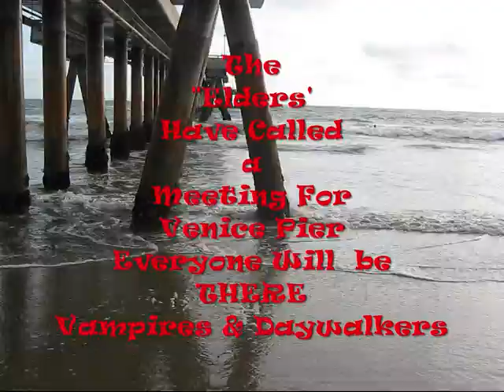Vampire War's Of Venice Beach..A Lemuel Perry Film .94.Venice Beach Film Festival Winner..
For
Best Hollywood Venice Beach Award Winning #1 Vampire "Hit" Film
Best "You-Tube" Hollywood  Award Winning #1 Vampire "Hit" Film With Huge TVQ's Ratings
Best Hollywood Venice Beach  Award Winning #1 Vampire "Hit" Theme Song
Best Hollywood Venice Beach Award Winning #1 Vampire "Hit" Drama
In

Venice Beach Vampire War'